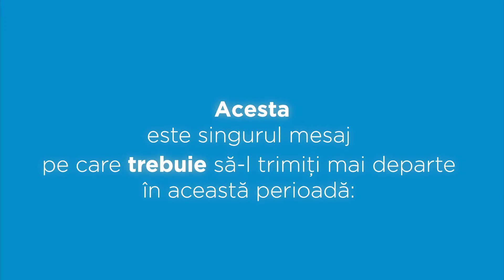Informati-va doar din surse sigure .MAI si Guvernul Romaniei . Covid 19-Coronavirus